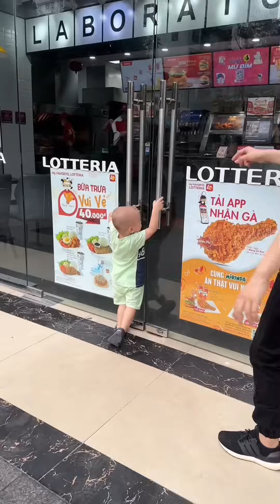Tuyển chọn các video triệu view hài hước dễ thương đáng yêu của Benz và mẹ Hằng Mommy Phần 4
Tuyển tập highlight các clip triệu view của Benz và Mẹ Hằng Mommy Phần 4, Tổng hợp các video hài hước dễ thương tình cảm Hằng Mommy